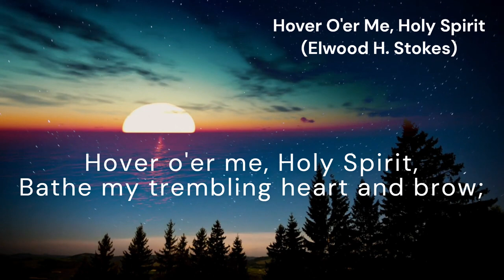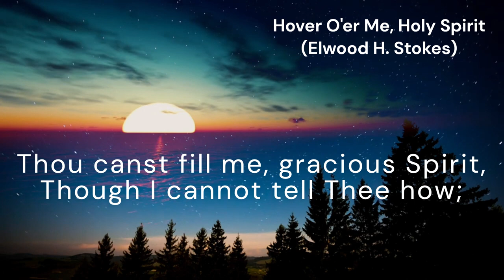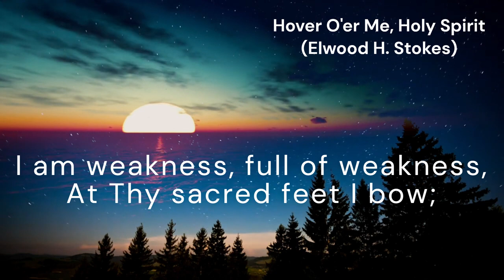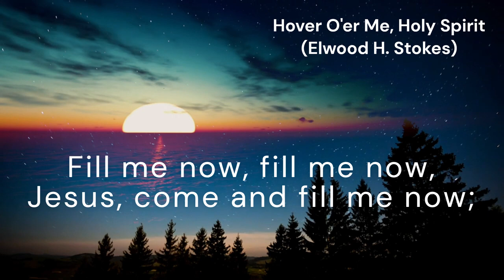Hover O'er Me, Holy Spirit (FILL ME NOW)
*Tune:* FILL ME NOW
*Author:* Elwood H. Stokes
*Composer:* John Robson Sweney

*Lyrics:*
Hover o’er me, Holy Spirit,
Bathe my trembling heart and brow;
Fill me with Thy hallowed presence,
Come, O come and fill me now.

[Refrain:] Fill me now, fill me now,
Jesus, come and fill me now;

Thou canst fill me, gracious Spirit,
Though I cannot tell Thee how;
But I need Thee, greatly need Thee,

[Refrain]

I am weakness, full of weakness,
At Thy sacred feet I bow;
Blest, divine, eternal Spirit,
Fill with power and fill me now.

[Refrain]

Cleanse and comfort, bless and save me,
Bathe, O bathe my heart and brow;
Thou art comforting and saving,
Thou art sweetly filling now.

[Refrain]